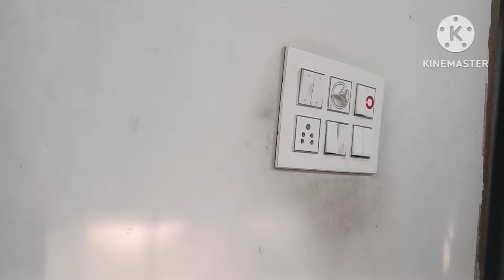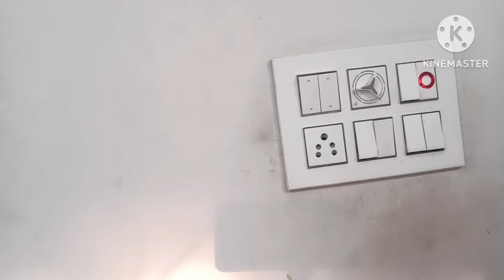नारियल तेल का कमाल देखकर आप भी चकित रह जाएंगे || कमाल का टिप्स /kitchen tips/hacks/money saving tips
बिना हाथ लगाए आटा गूंथने का नया तरीका देखकर आप भी चौंक जाएंगे /kitchen tips/cleaning tips/hacks

Hello friends,
my name is Pratibha Sharma, my channel name is Pratibha Sharma 22, cooking tips and trick ,kitchen tips and tricks ,kabad se and bea inuty tips so please click subscribe button for my useful video..😊😊 Thank you 🙏❤️

मेरे चैनल पर टिप्स एंड ट्रिक्स की वीडियो आती रहती है कुकिंग टिप्स किचन टिप्स क्लीनिंग टिप्स यूजफुल टिप्स कबाड़ से जुगाड़ ब्यूटी टिप्स हेयर टिप्स सारी वीडियो हमारे चैनल पर मिलेगी मेरे मेरी वीडियो से हमारे हाउसवाइफ बहनों को बहुत ज्यादा हेल्प मिलेगी जिससे घंटे का काम मिनट में होगा और डॉन पैसों की बचत होगी मेरी वीडियो को ज्यादा से ज्यादा अपने फ्रेंड्स फैमिली मेंबर में शेयर कर दीजिए ताकि मुझे भी आप कुछ सपोर्ट मिल सके
my channel name Pratibha Sharma 22

facial hair remover, facial hair at home unwanted hair, Gorakhpur girl Rekha, glowing skin, gharelu nuskha, threading, Bal, facial
8 facial hair remover for women
how to remove facial hair
how to remove upper lip hair at home
unwanted hair removelfacial hair removal for women at home
unwanted hair on face
how to remove facial hair natural
unwanted hair remover permanent
gorakhpuriya girl Rekha
main kaise karun
Pratibha Sharma 22
thanks for my video watching 🙏